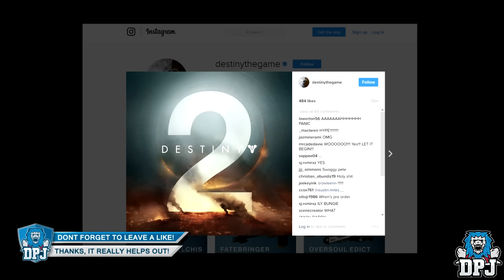DESTINY 2 - It's Finally Here - First Official Release !!!!! HYPE !!!!!